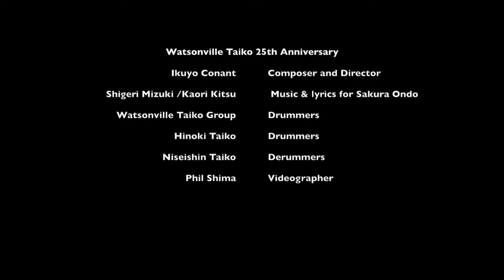Watsonville Taiko's 25th Anniversary: the Youth Drummers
Excerpts from Eventide Over Momoyama, Watsonville Taiko's 25th Anniversary Concert. Featuring our youth drummers